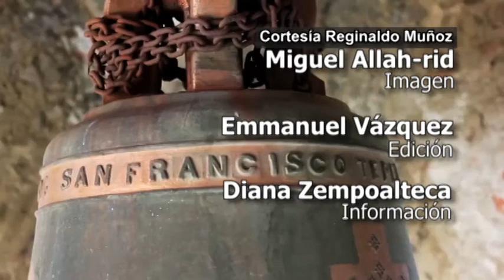Tepeyanco: zona de árboles de aguacate